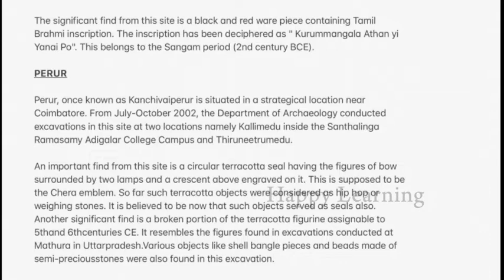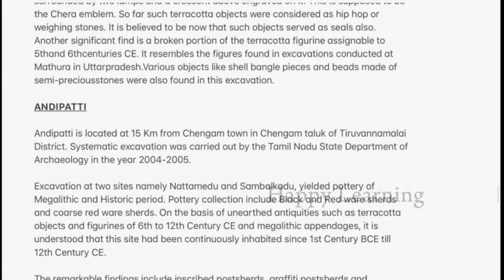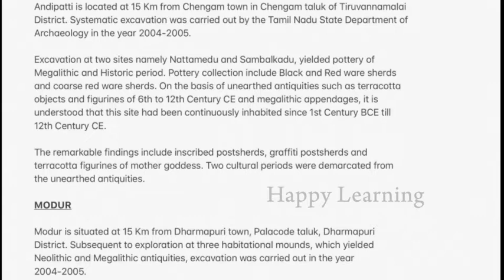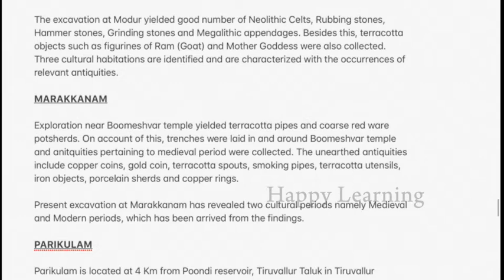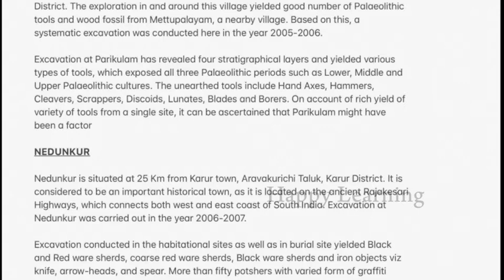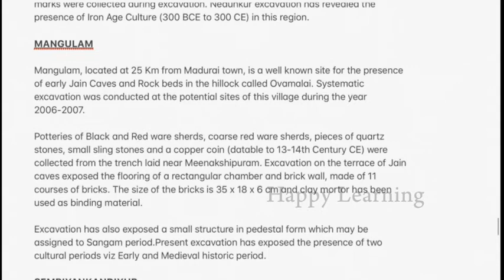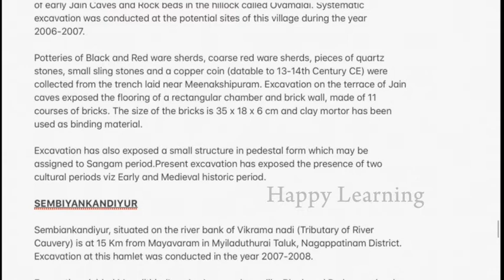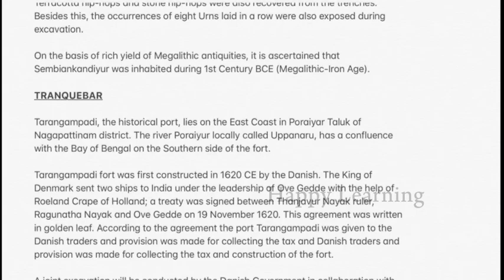Unit 8-TN Government Archaeological website excavation sites-Complete detail From TN websites Part-4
This video describes about Archaeological excavation sites from Tamilnadu website